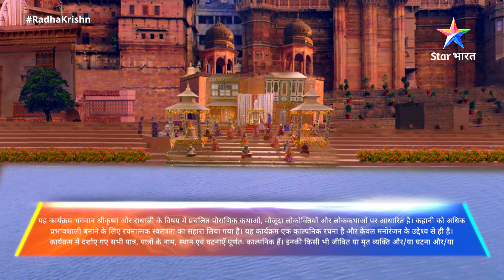Krishn ke uttar se hairaan huin Radha | Highlight | राधाकृष्ण | RadhaKrishn | Part-264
►*About*
Yeh gaatha hai ek anoothe prem ki, prem se janmi bhakti ki, premi ke samman ki, uske vishwaas ki aur sabse badhakar tyaag aur samarpan ki. Radha-Krishn ka prem toh jag-zaahir hai. Aisa prem, jahaan koi bhed nahin hai. Radha hi Krishn hain aur Krishn hi Radha. Prem ke maarg mein aanewali sabhi kathinaaiyon ko paarkar, donon ne sadaiv ek-doosre ka saath diya aur sansaar ko di prem karne ki seekh. RadhaKrishn ke prem ki sabse badi visheshta hai, ki inka prem bandhan ki ore nahin, apitu swatantrata ki ore le jaata hai. Toh dekhiye RadhaKrishn ke mahaan prem ki mahaan gaatha ki kuchh vishesh jhalkiyaan.